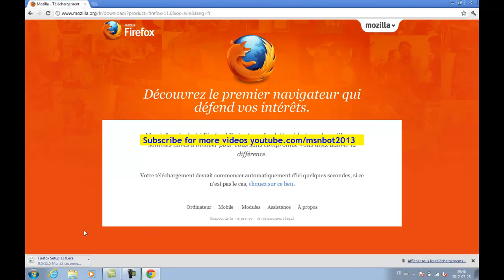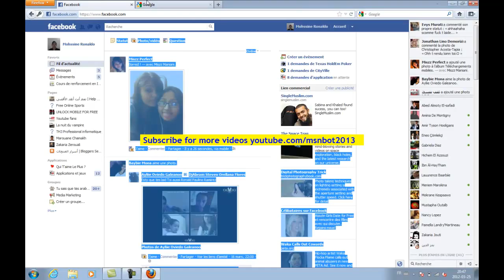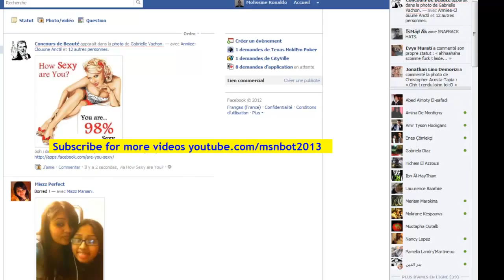Remove Advertising From Facebook March 2012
Remove Advertising From Facebook easily by using AdBlock Add-ons in Mozilla Firefox 11.0
Débarrasez-Vous des publicités sur Facebook et tous les autres Sites en utilisant le module Complémentaire sur Mozilla Firefox 2012